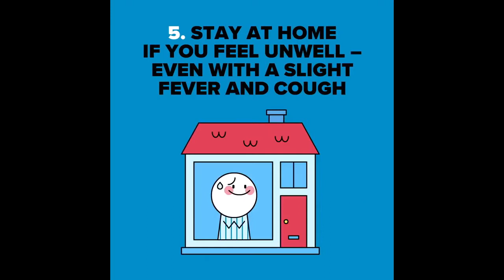Hilarious Football Moments Caught on Cameras